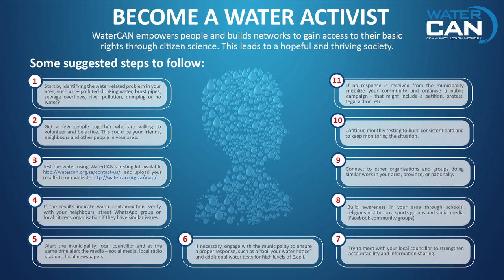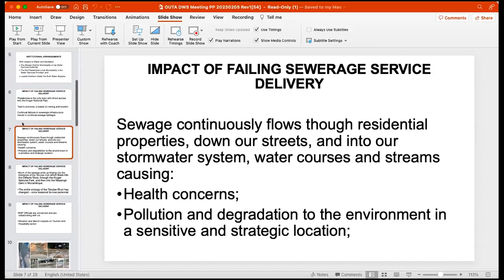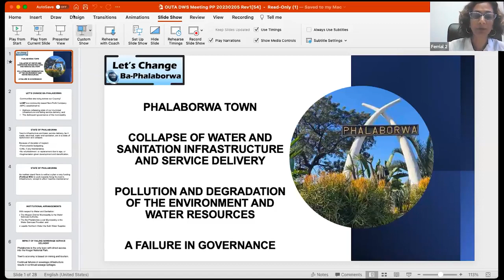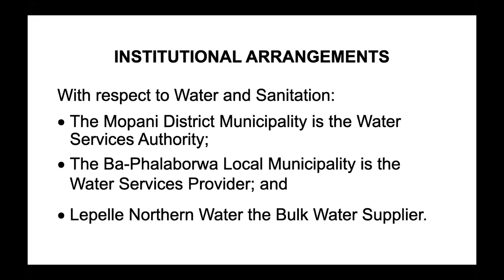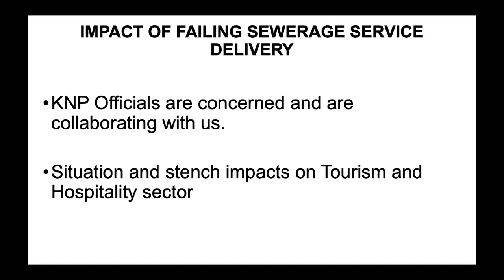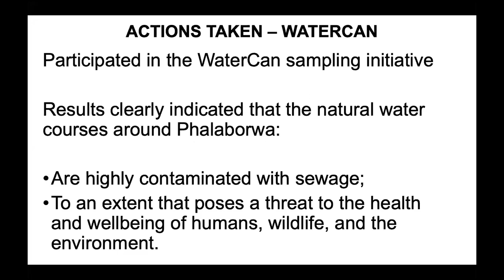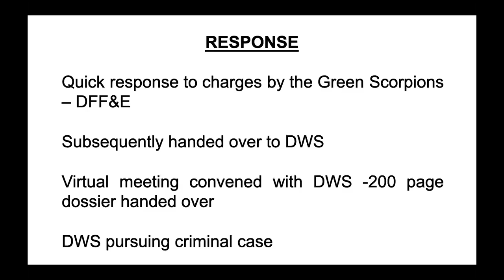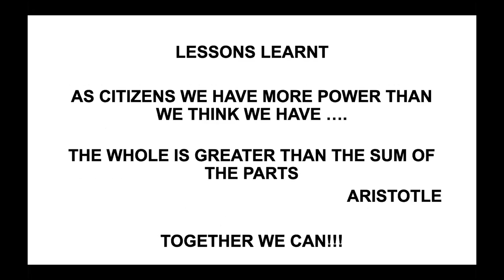WaterCAN Webinar: How To Become A Water Activist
Water resources in the country are in a dire state. Municipalities fail to meet residents' basic needs. We as citizens need to work together to defend our water resources and encourage change. Join us to find out how you too can start change in your community as we discover what it takes to be a water champion. Our aim is to share experiences so that we can build water champions and activists across the country.